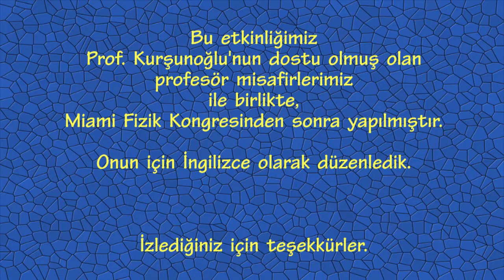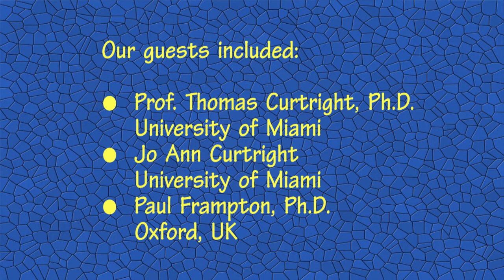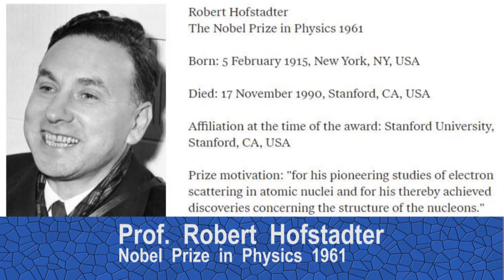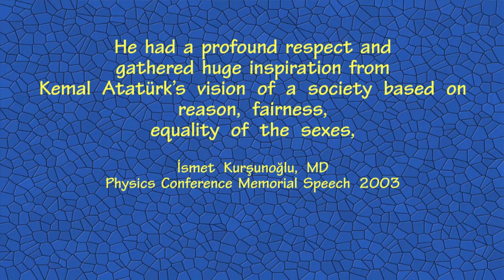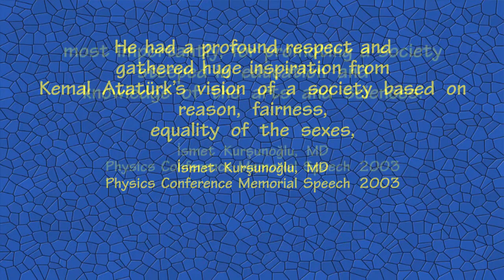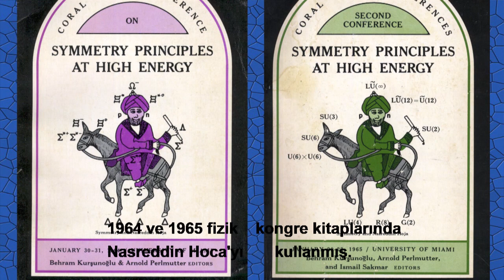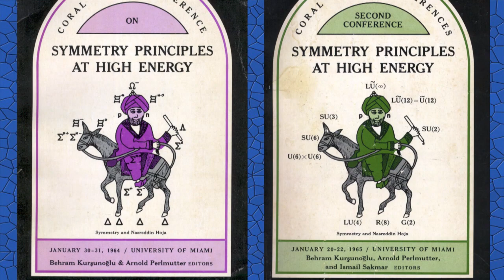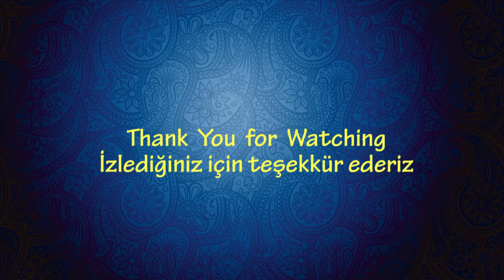Prof. Behram Kurşunoğlu, Fizik Bilgini (Türkçe alt yazılı)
Prof. Behram Kurşunoğlu, by Oğuz Alpöge
Memorial Dinner, Anma Yemeği
Florida, Fort Lauderdale, Florida
December 19, 19 Aralık 2018

Organized by:
*  Istanbul Technical University Alumni Association USA
    İTÜ Mezunları Derneği ABD
*  Atatürk Society of America, Amerika Atatürk Derneği
*  FTAA Florida Turkish American Association
    Florida Türk Amerikan Derneği
Turkish Center - Türk Evi

Speakers:
* Prof. Thomas Curtright, University of Miami
* Paul Frampton, Ph.D. Oxford UK
* İlknur Boray, Atatürk Society of America
* Oğuz Alpöge, İTÜMD USA

Behram Nazım Kurşunoğlu
14 March 1922 – 25 October 2003
Physicist. Founder director of the Center for Theoretical Studies, University of Miami.
Born in: Trabzon, Çaykara, Soğanlı Village, Turkey
PhD Cambridge University 1952
Kursunoglu died on October 25, 2003 shortly before that year's Coral Gables Conference. Kursunoglu had been organizing this conference series since 1964.

He was best known for his works on unified field theory, energy and global issues. Moreover, he participated in the discovery of two different types of neutrinos in late 1950s.
Uni of Miami Center for Theoretical Studies was established in 1965 under the direction of Behram Kurşunoğlu, with guidance from J. Robert Oppenheimer and with the support of the University's President Henry King Stanford.
The purpose of the Center was to provide a forum for studies in theoretical physics and related fields, to be carried out by short term visitors, postdoctoral researchers, long term members of the Center, and various faculty of the University.